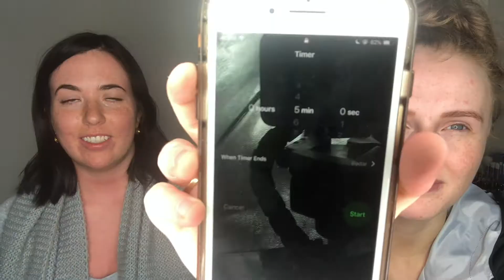WE TRIED TO DO OUR MAKEUP IN 5 MINUTES...THIS IS WHAT HAPPENED | CHRIS AND BRITT